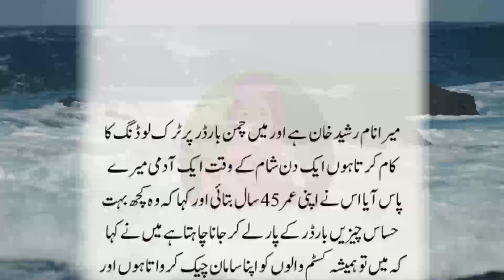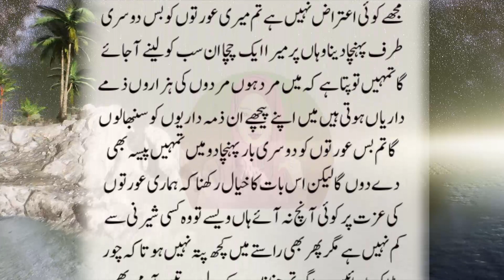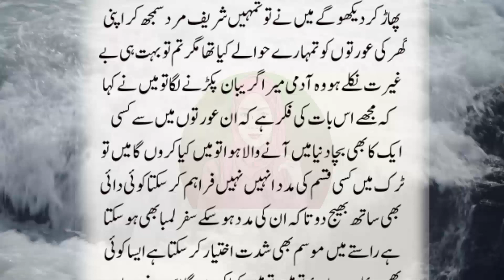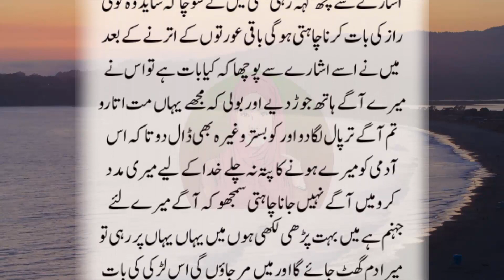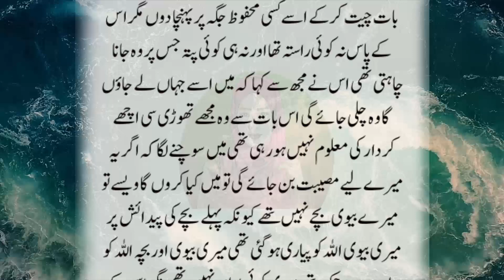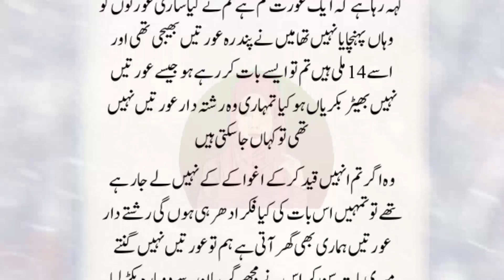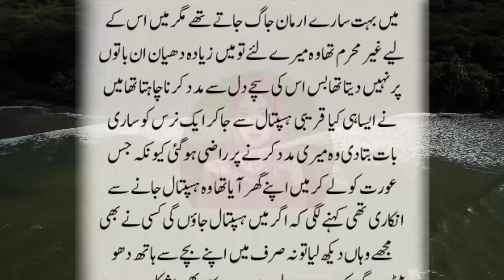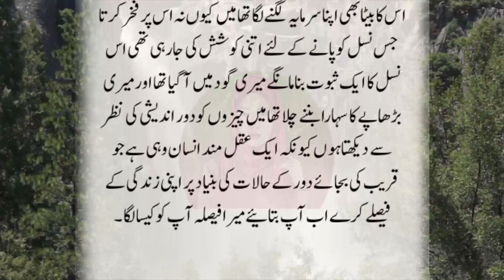Ek Hamla Aurat Ki Rula Dainy Wali Kahani | Urdu Kahani Center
Hey everyone!